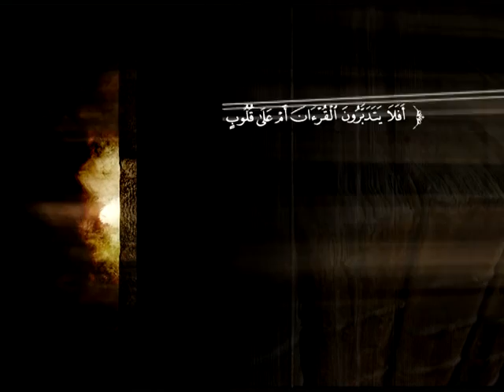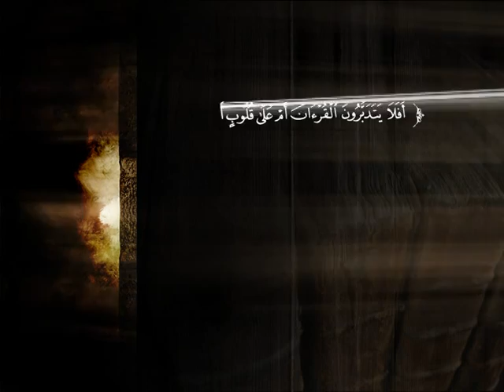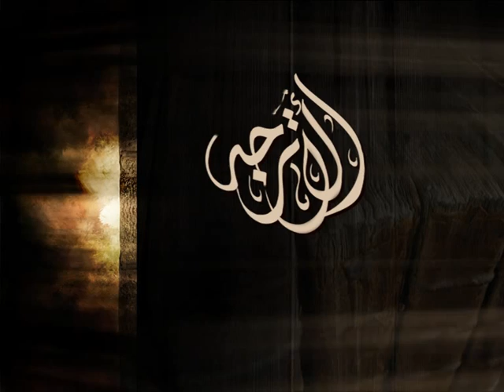تفسير سورة الزخرف من الآية 33 إلى الآية 62 | الشيخ صالح بن عبد الرحمن الخضيري